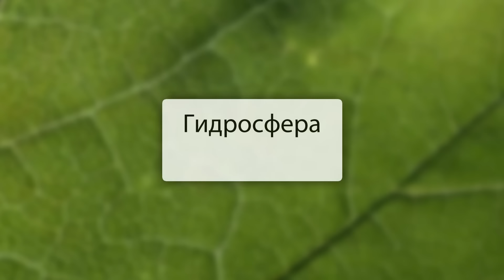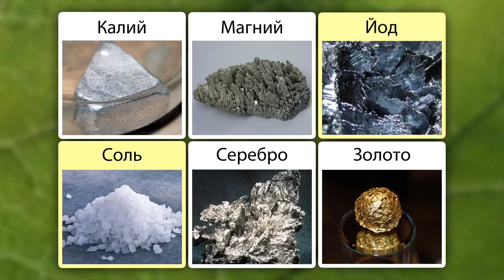Гидросфера Земли. Видеоурок по природоведению 5 класс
Учиться можно эффективно и с удовольствием! Домашняя школа InternetUrok.ru - полное среднее образование с 1 по 11 класс дистанционно, возможность официального зачисления в любое время года

На этом уроке вы узнаете, что такое гидросфера Земли. На уроке вы попробуете разобраться в том, что собой представляет гидросфера нашей планеты, запишете ее определение, рассмотрите основные свойства и характеристики. Также узнаете, как гидросфера взаимодействует с другими оболочками планеты Земля.